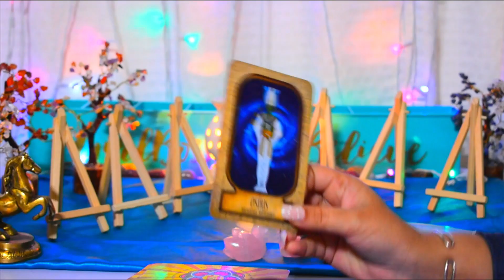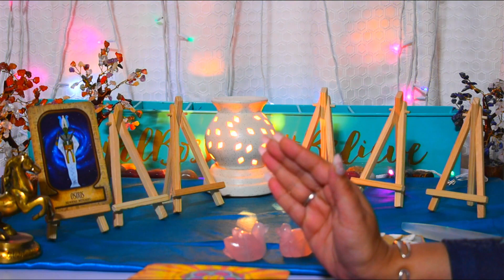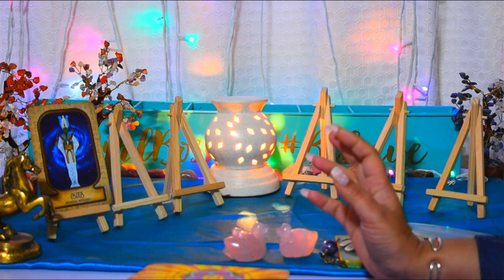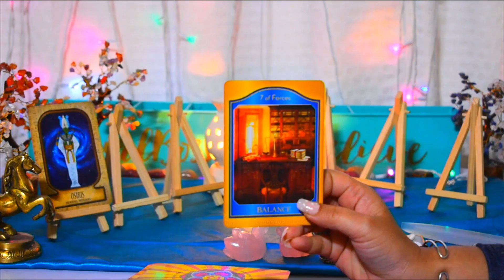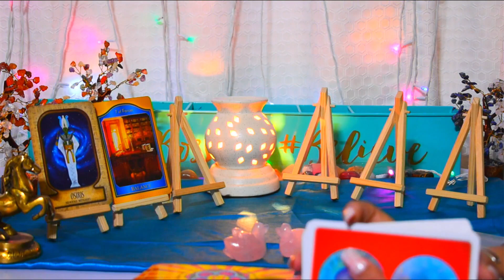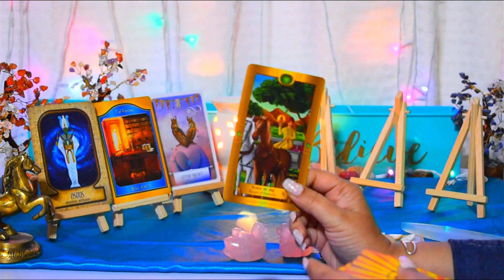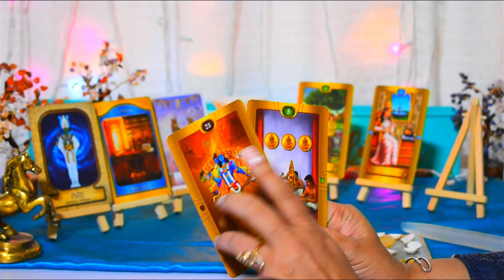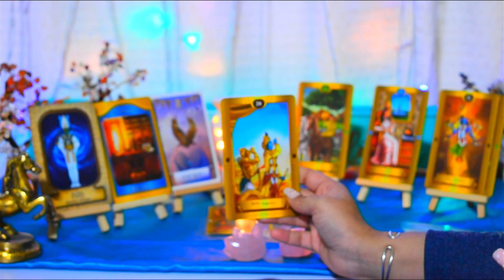Pisces Horoscope December 2020 | मीन राशिफल | Hindi Tarot Reading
मीन राशि (Pisces): अपनों से मिलेगा धोखा:

Beware of Deceit

December 2020 Hindi Tarot Reading

**Join Other channels to get access to perks:-

➤Press Here For Membership of Mindful Journey Channel Get The Benefits of Live Meditations & Live Healing Courses ( One Reading Every Month Only For Members) So Hurry Up and Became The ➤Part Of Our Family

Ph.D. (Bryology)
Certified Tarot Reader, Vastu Consultant & Spiritual Healer
18 Years of Academic Experience